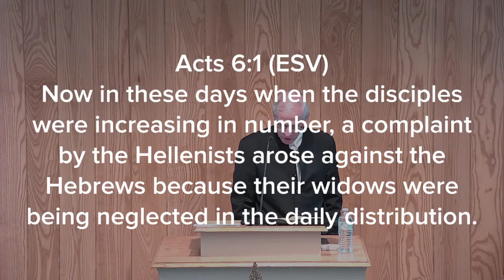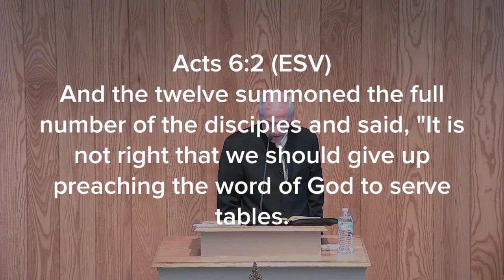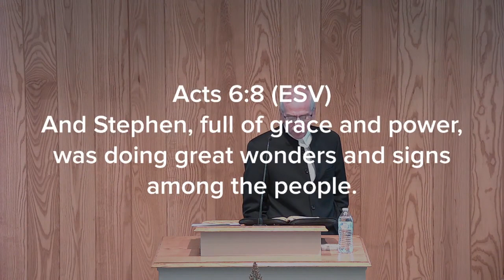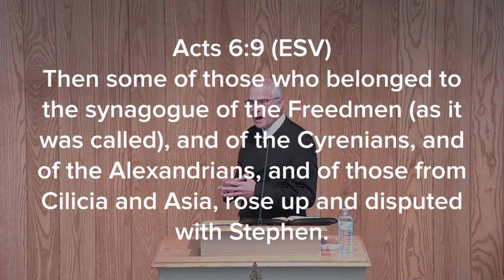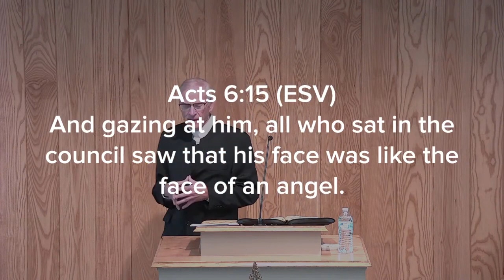Minister's qualification message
Text: Acts 6
Speaker: Jason Groff